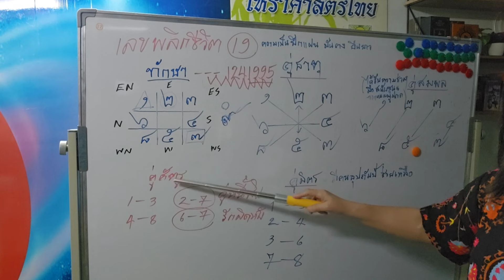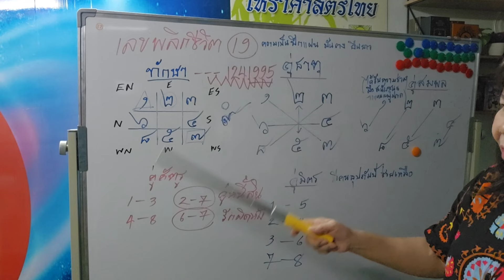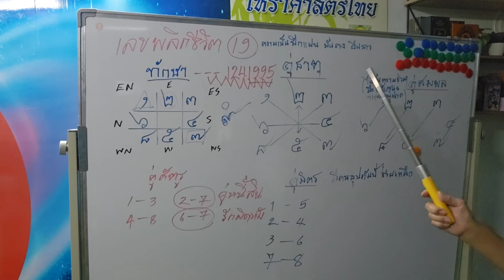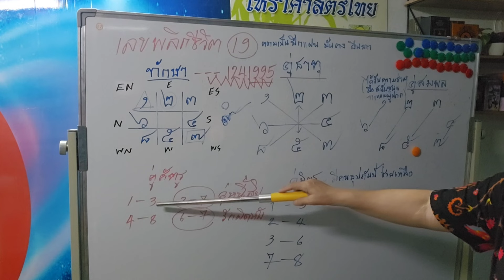ความหมายตัวเลขมีประโยชน์ 💰ในการเสริม โชคลาภ